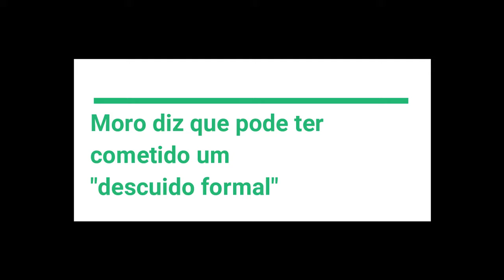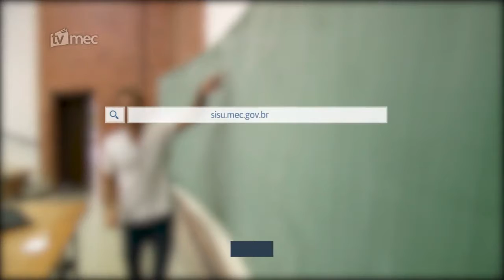EXPRESSO DE NOTÍCIAS:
- Moro diz que pode ter cometido um "descuido formal"

- Termina hoje o prazo de matrículas e inscrições na lista de espera do SISU